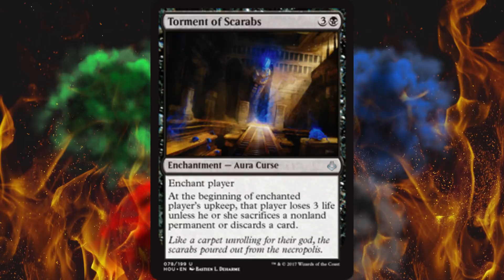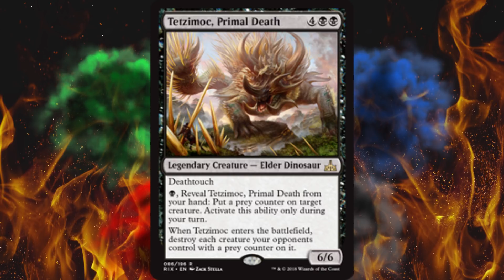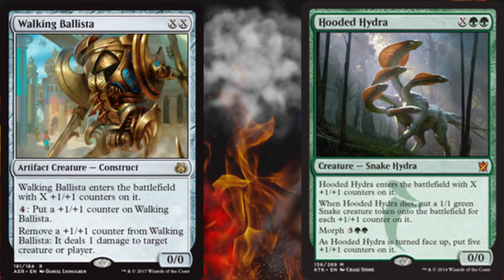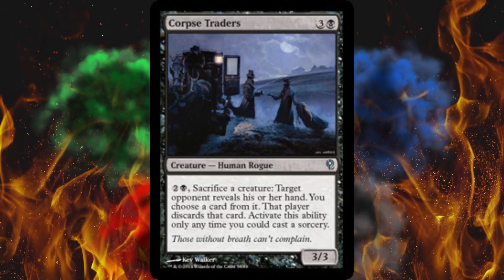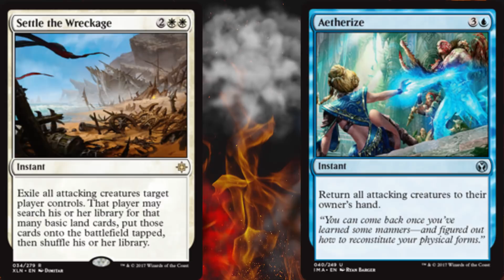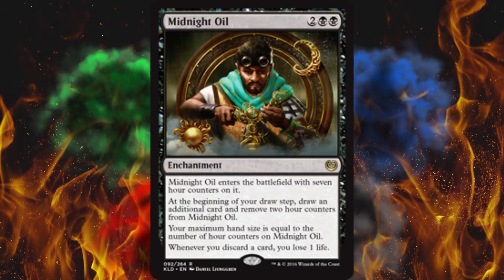MTG Mistakes 44 - Needlessly Playing Late Game Lands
This is an incredibly common mistake that I see people constantly make. On the flip side, it's a mark of an extremely talented player when the acknowledge the tactical and mathematical advantage and play this one correctly. Which side do you want to be on?